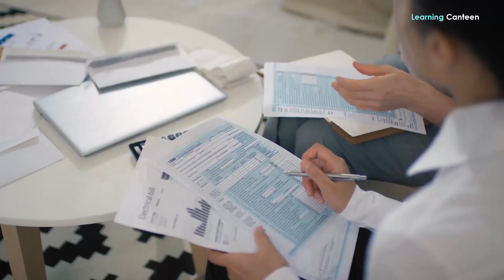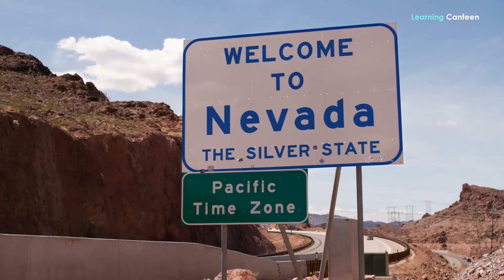10 States in the US People Are Moving To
What States in the US people are moving to? In every part of the world migration is making  tough to make a reliable data. folks are moving from one state to the other within the same country. And are doing that with almost untraceable speed.